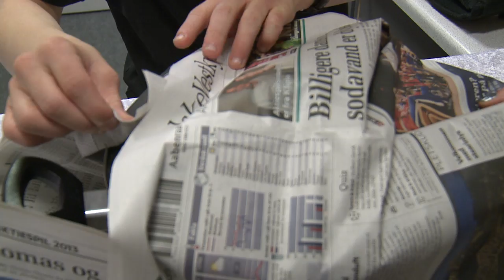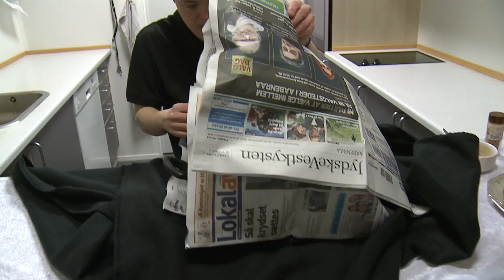Mad med Elisa - Risengrød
Elisa laver risengrød